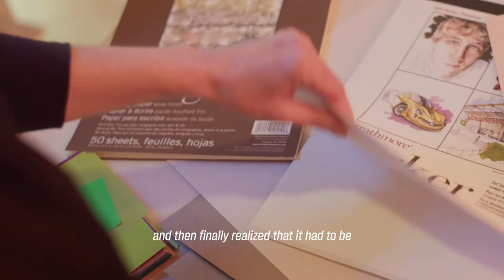Artist portrait : Karine Demers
Dare the freedom to create